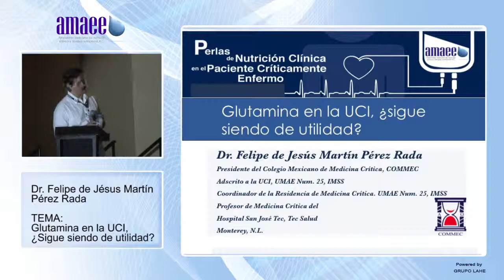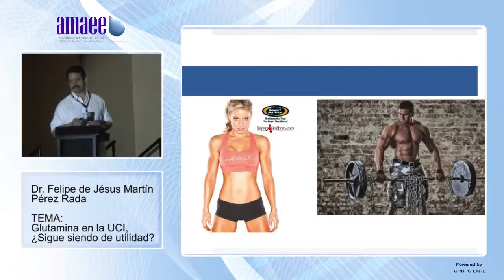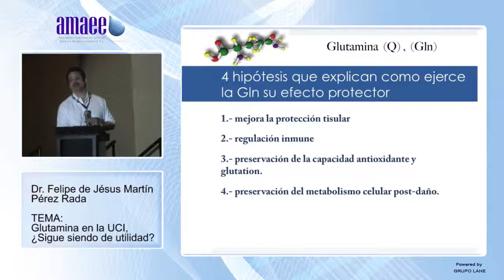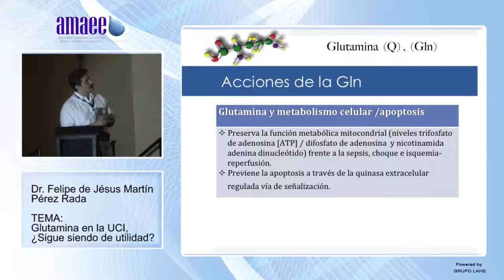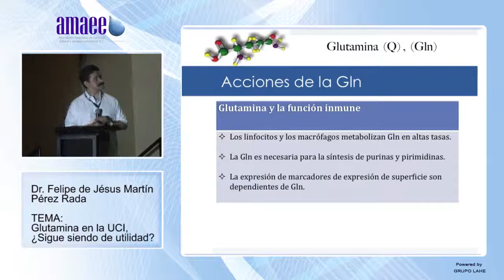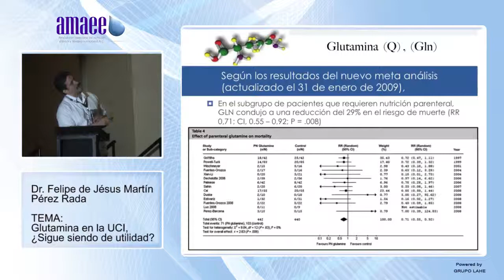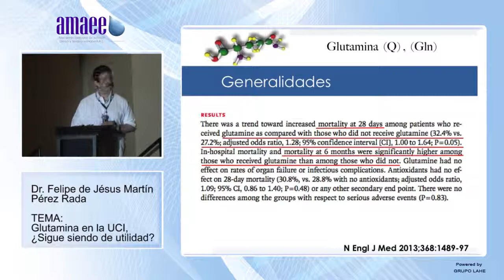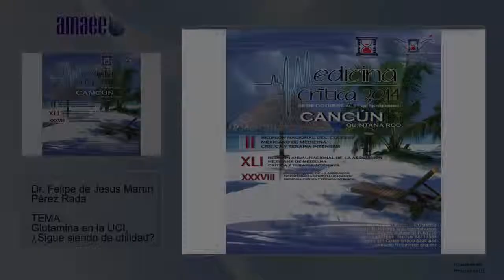Dr Felipe de Jésus Martín Pérez Rada 11 AMAEE 01 de Agosto 2014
AMAEE 18 Congreso Nacional en Nutrición Clínica
31 de Julio al 2 de Agosto de 2014
SEDE
Los Cabos, Baja California; México
Centro de Convenciones, Hotel Sheraton

TEMA: Glutamina en la UCI, ¿Sigue siendo de utilidad?

Ponente:
Dr. Felipe de Jésus Martín Pérez Rada